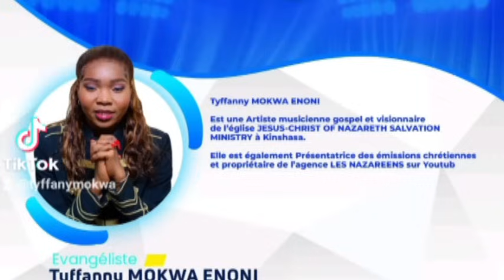TRES URGENT FEU GRAVE FATSHI TRAHI C'EST FINI 😭 LA NOUVELLE VIENT DE TOMBER J. KABILA VIENT DE...